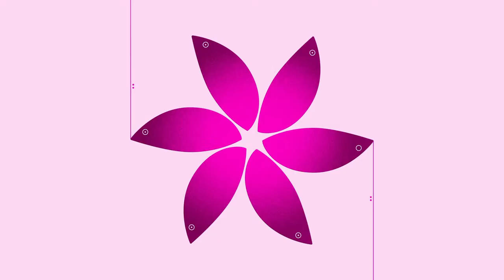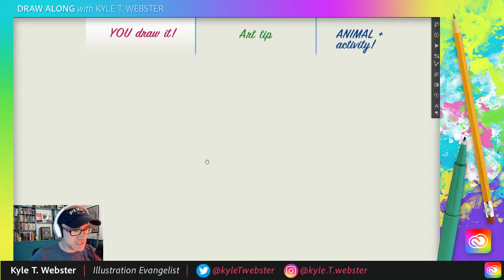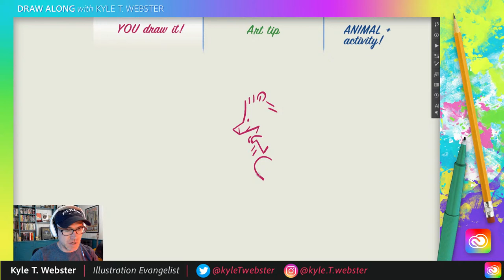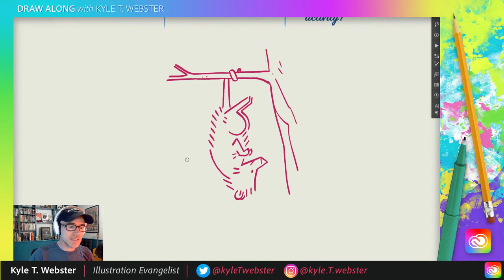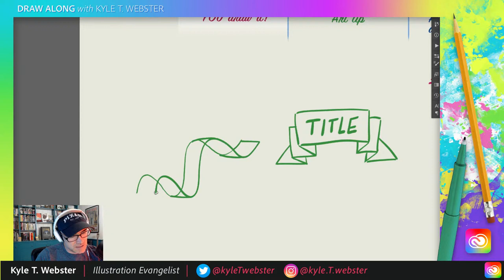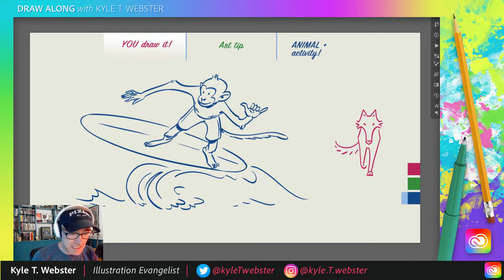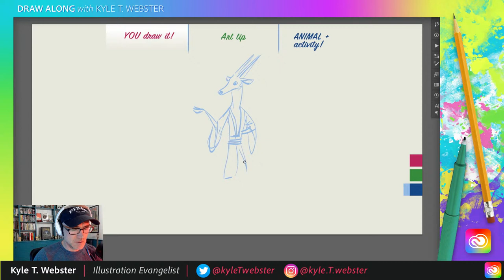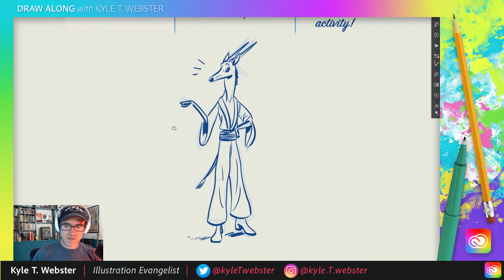Draw Along with Kyle T. Webster - Possum in Tree! | Adobe Creative Cloud